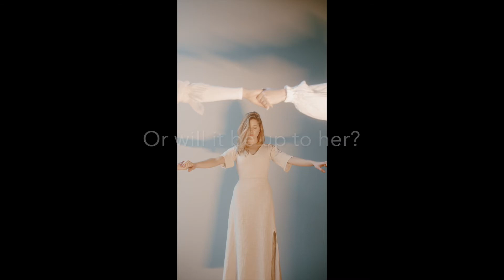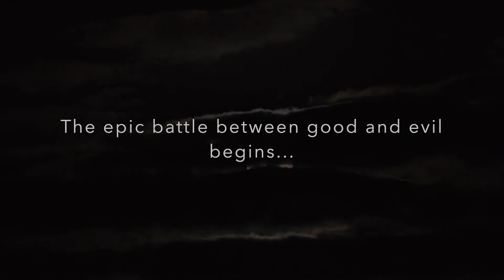Hidden Magic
This is a novel by author Elana McDougall. It is the first book in her "The Eldritch of Hallows" series. A secretive Eldritch sanctuary where magical beings fight to remain hidden from the outside world, a woman finds love—and the truth about herself—in a mysterious village in North Carolina. A suspenseful, romantic, fantasy.